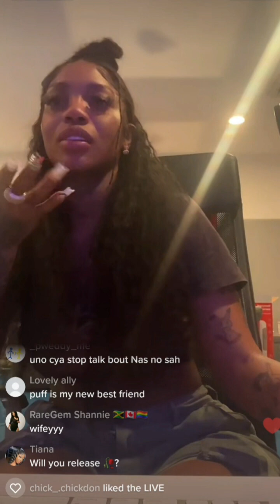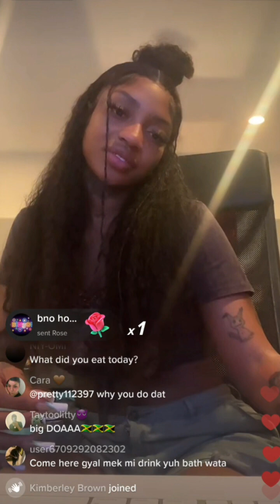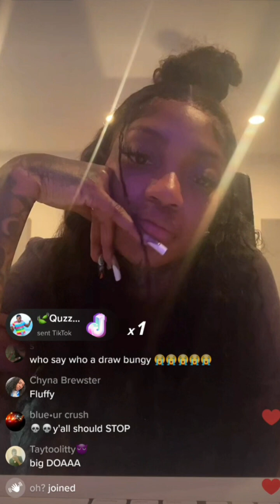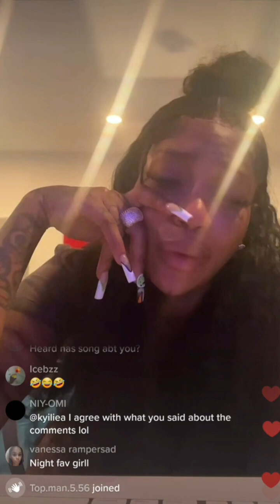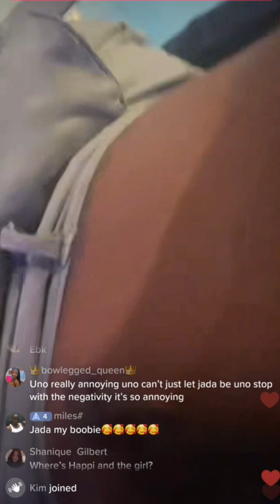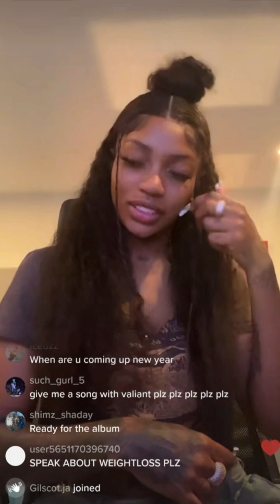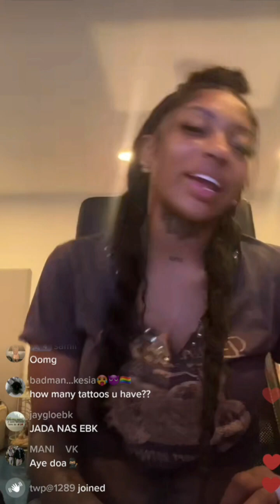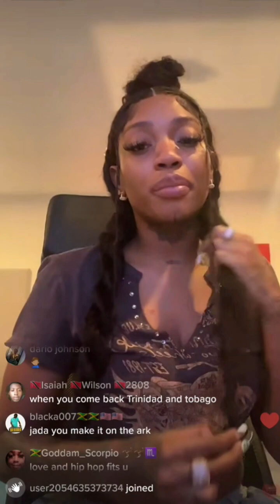Jadakingdom & her dog 🐕😂😂😂😂